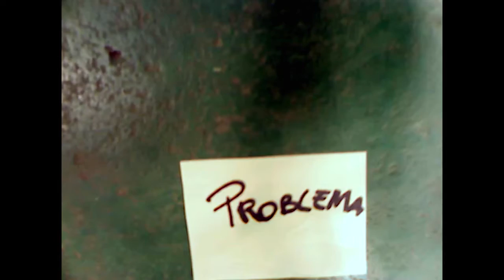IUHACK GO | Desafio equipe Best Thinkers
Vídeo de apresentação do Desafio da equipe Best Thinkers do